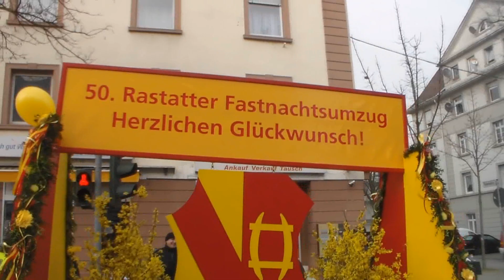Umzug Rastatt 2015 (1-5)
Viel Spaß Bein Video Un Hoffe es Gefällt euch :)